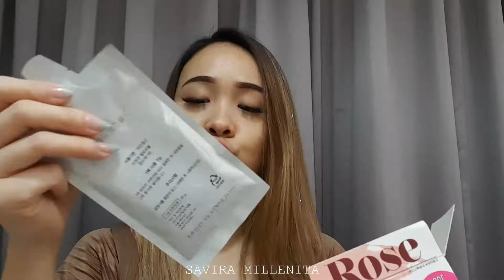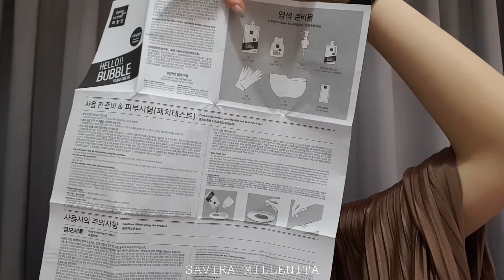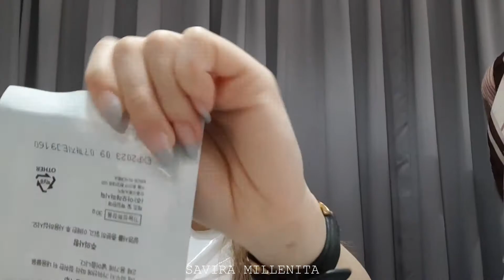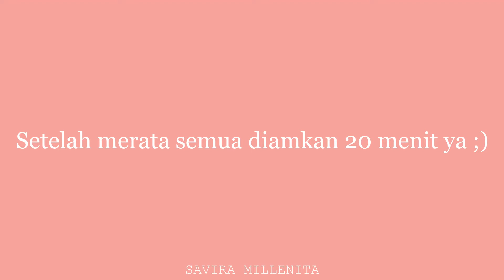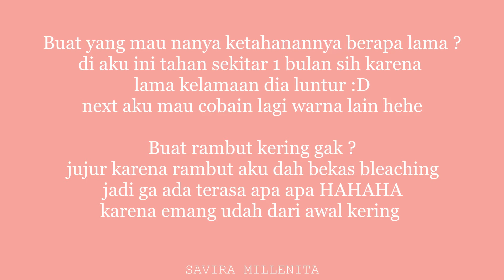Cat rambut sendiri dirumah (lagi) | Mise En Scene Hello Bubble Rose | Savira Millenita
Hi guysss !

If you enjoy the video don’t forget to click the LIKE button and if you have any questions/critics/suggestions please leave it on the comment section below and lastly don't forget to SUBSCRIBE :)